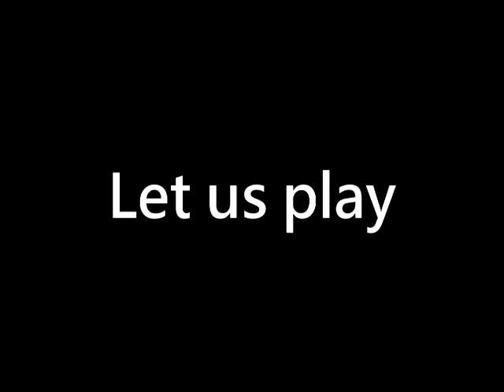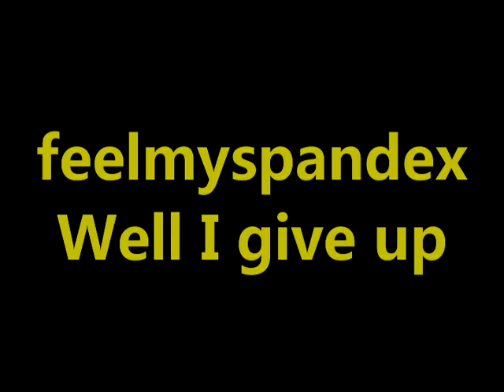manhunt ep 3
The James Franco episode.